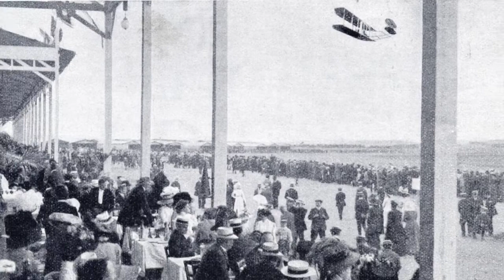Man of the World - Book Trailer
The following is a general invitation to the novel Man of the World, set to be published in September of 2021 by Chatwin Books, read by author Layne Maheu.